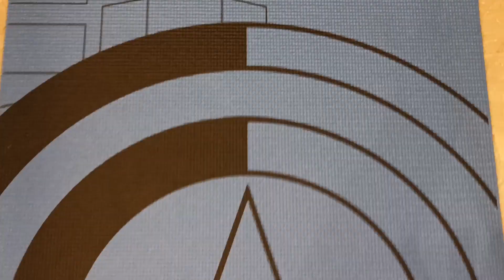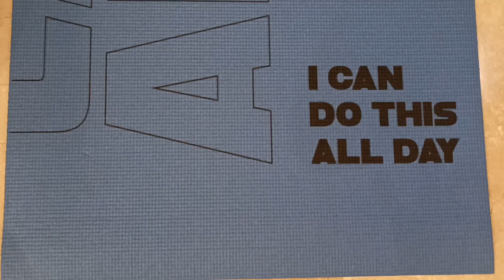POWERMAX CAPTAIN AMERICA AND IRONMAN PVC YOGA MAT COMES UP WITH NEW PATTERNH|MARVEL EDITION|AGVLOGS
powermax captain america and ironman pvc yoga mat comes up with new patternh
Powermax yoga mat

About : AG Vlogs is a YouTube Channel, where you will find all kinds of videos daily:)

This Channel does not Promote any Type of Illegal, Offensive, Violence & Weapons Content.
All Content provided by this Channel is meant for Educational & Entertainment purposes only.